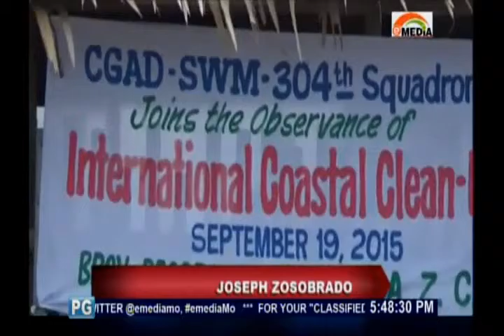Limpiada Con El Canto'y Mar!